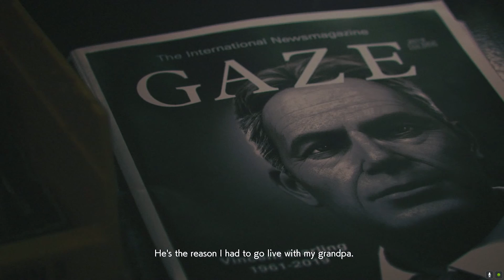ACE COMBAT 7 - SKIES UNKNOWN | Movie Cut Scene "Fetid Air" #5 [ 1080p HD ]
Ace Combat 7 Skies Unknown Movie cut scene "Fetid Air" #5 from the campaign.